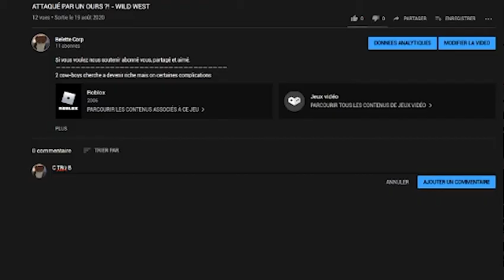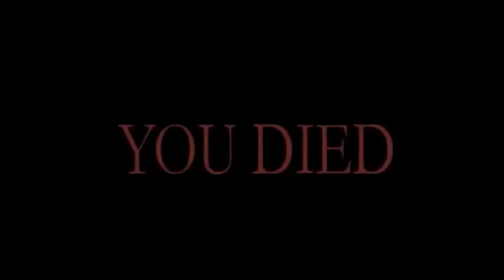BEST-OF #1 : UBER EATS DRIVER LE FILM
Un best-of des meilleurs moments de nos anciennes vidéos !
Partager a l'entoure de vous pour nous soutenir.